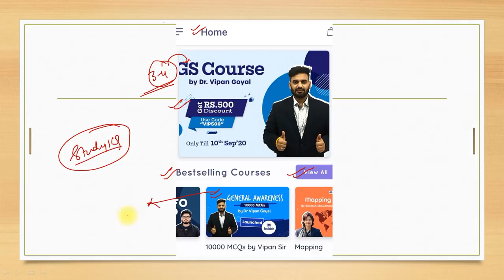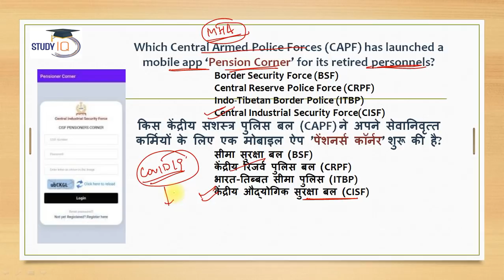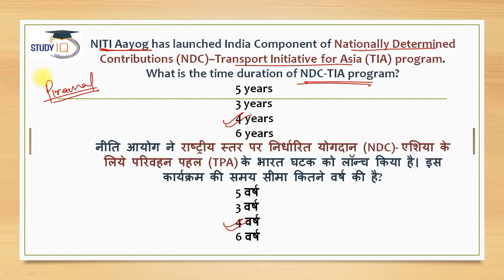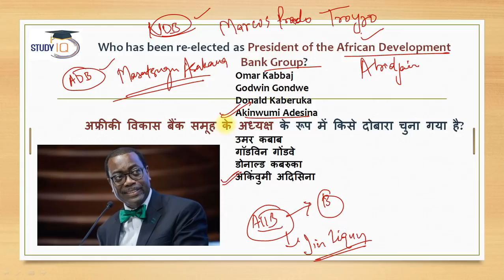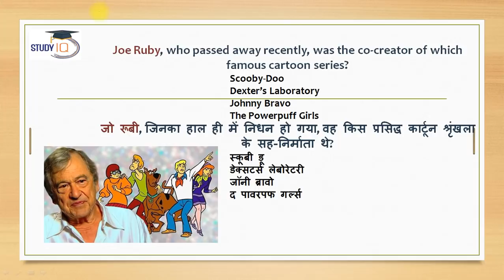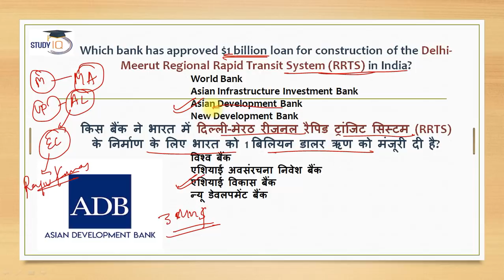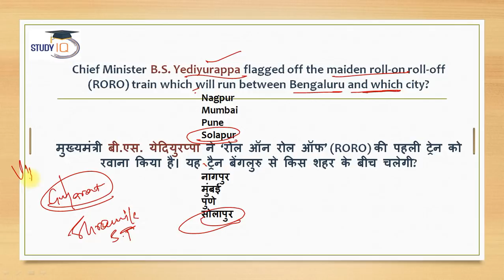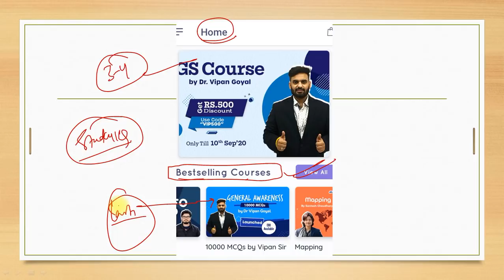3 September 2020 Current Affairs for CET Common Eligibility Test by Dr Vipan Goyal Study IQ